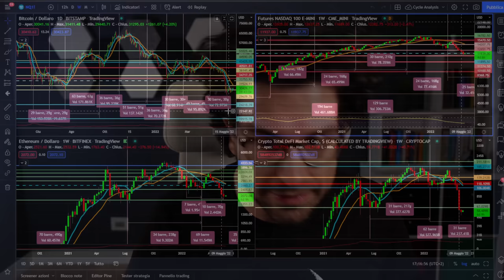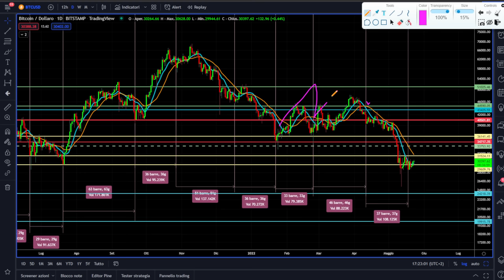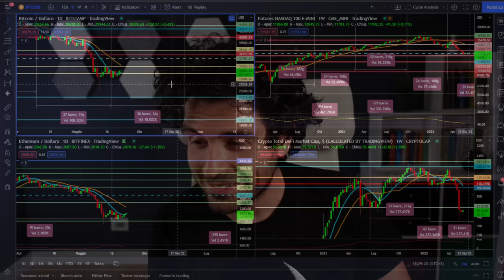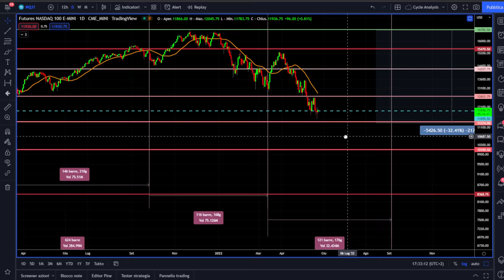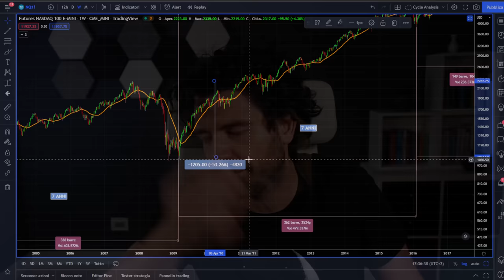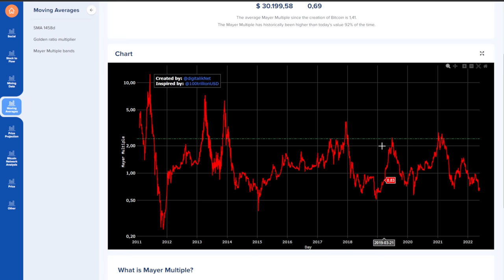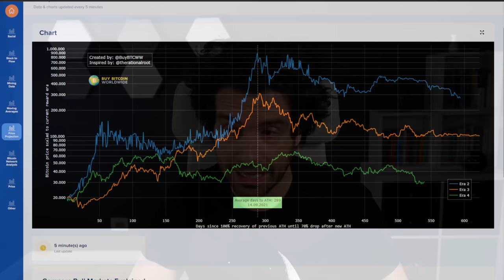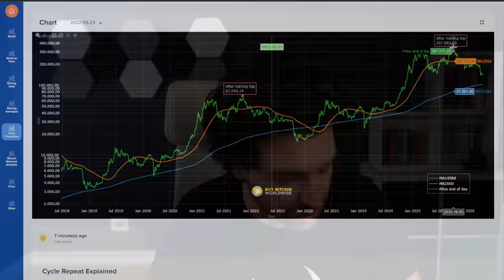BITCOIN IL DUMP FINALE | 4 NUOVI grafici di ANALISI FONDAMENTALE CRYPTO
Analisi ciclica e news su Bitcoin e Crypto.
Oggi aggiorniamo tutti i nostri grafici sull'analisi ciclica di Bitcoin.
Cosa ci aspetta nei prossimi mesi, ma aggiungo 4 NUOVISSIMI grafici di analisi fondamentale Crypto che udite udite ci danno anche un a previsione di prezzo finale di questa fase di bear market.
Buona visione

00:00 Intro
02:00 Analisi ciclica e previsione Bitcoin
10:00 I prossimi 3 mesi del mercato Crypto
12:00 Analisi tecnica Nasdaq100
16:00 Analisi della volatilità di Nasdaq100
20:00 Analisi e previsione Tot Cap Defi Crypto
22:00 1 grafico analisi Crypto
25:00 2 grafico analisi Crypto
27:00 3 grafico analisi Crypto
30:00 4 grafico analisi Crypto

LA MIA ATTREZZATURA VIDEO: